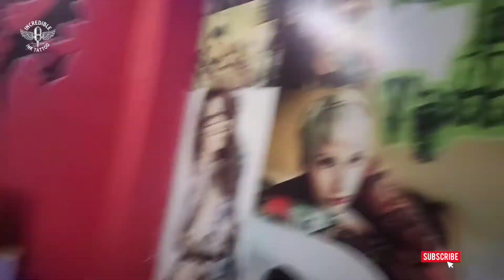Shiv Ji Tattoo | Har Har Mahadev | Detailed Tattoo | Time Lapse